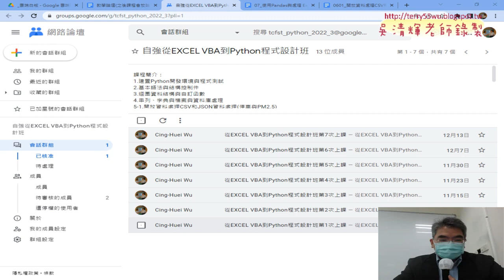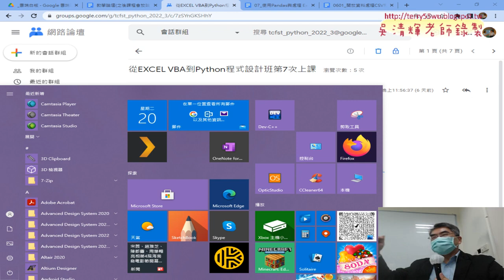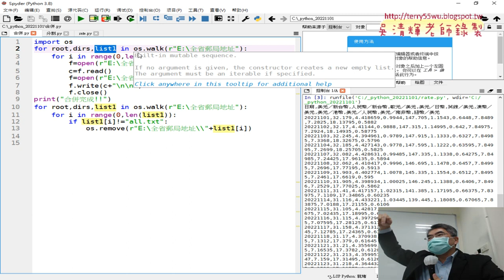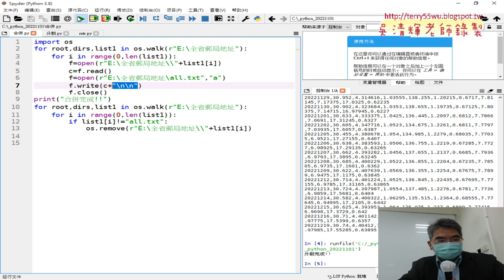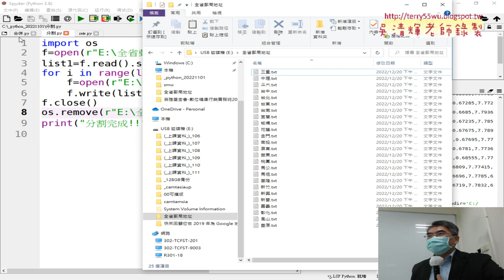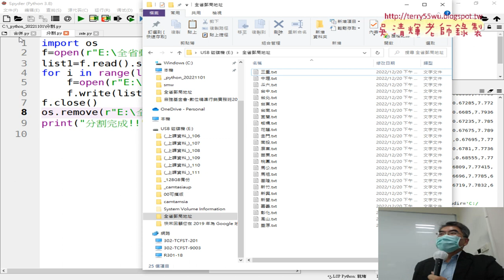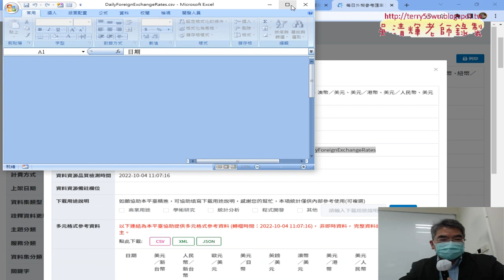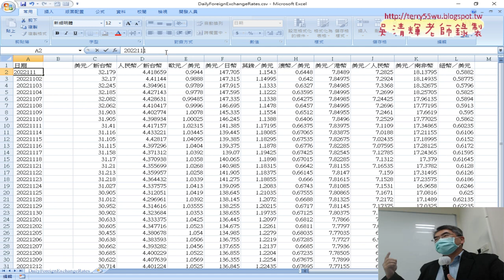01 重點回顧與匯入匯率資料與繪圖